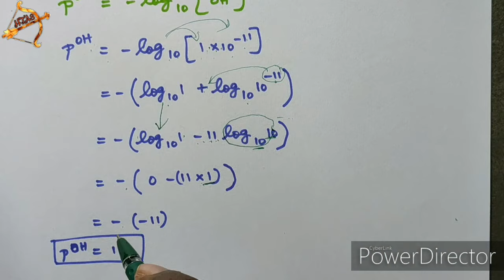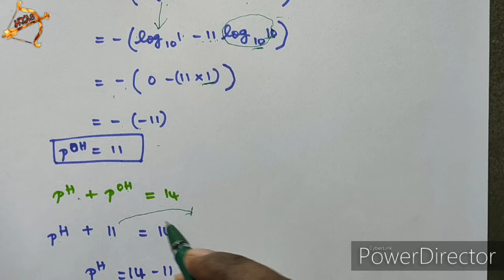TN 10th SCIENCE Chemistry pH sums| Unit 10 Book back problems/sums Qn.3,4 |part-2 Chemical tamil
Tamil Nadu 10th std NEW SYLLABUS| SCIENCE Unit 10 CHEMISTRY book back questions with answers (Q&A).
Lesson 10 Types of Chemical Reactions

VIII. Solve the following problems
3. What is the pH of 1.0 × 10–5 molar solution of KOH?
4. The hydroxide ion concentration of a solution is 1 × 10–11M. What is the pH of the solution?